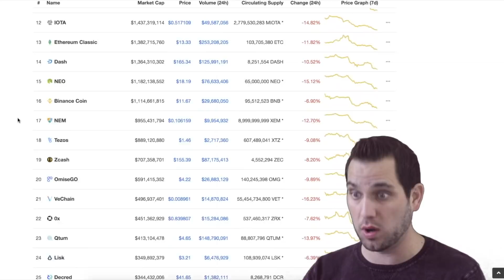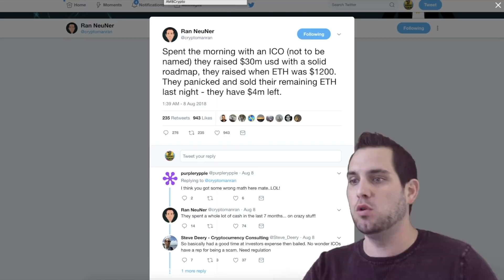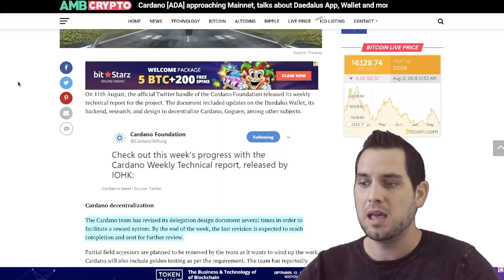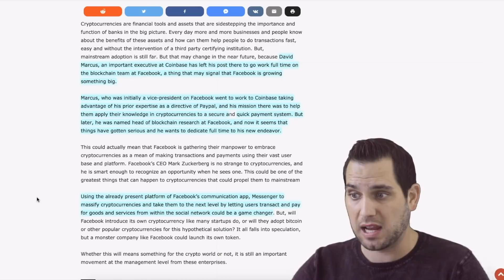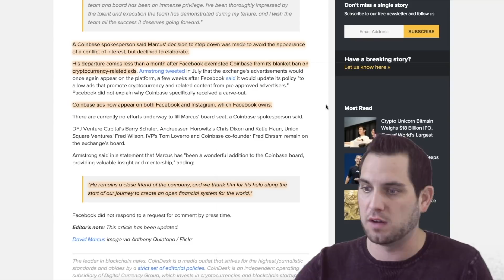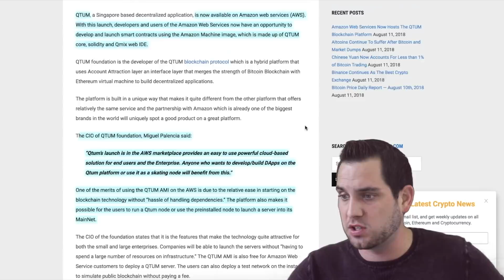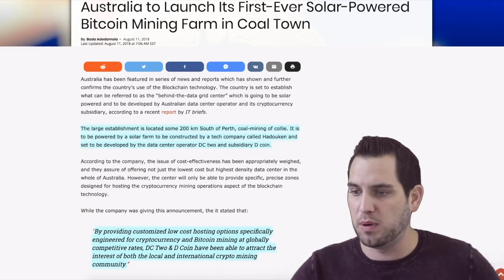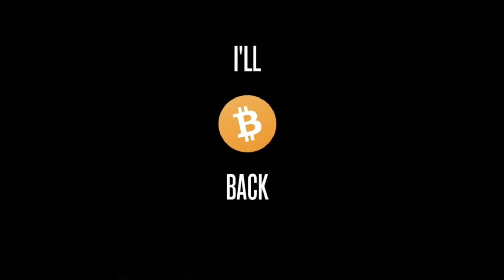📉 Are ICOs Dumping $ETH & Crashing The Markets? Hoskinson vs Vitalik | Facebook Rumors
Are ICO’s dumping $ETH and crashing the markets? Charles Hoskinson vs Vitalik Buterin, Cardano updates, Davis Marcus leaves Coinbase for Facebook, Facebook denies Stellar partnership, Volkswagen blockchain, Australia lunches solar BTC mining farm, crypto news, and more!

0:30 Markets (don’t even bother looking…)
1:10 Are ICOs crashing the market?
2:54 Ran NeuNer tweet
3:30 Charles Hoskinson Surprise AMA
5:30 Cardano (ADA) updates
6:10 Hoskinson vs Vitalik
7:00 Original IOHK Post
7:04 David Marcus leaves Coinbase for Facebook
9:30 Facebook denies Stellar (XLM) partenership
10:13 Lisk (LSK) first side chain ICO Madana
11:07 AWS now hosts QTUM
12:07 💩 CZ (Binance BNB) does not list shitcoins
12:58 Volkwagen and blockchain
13:23 Australia launches solar BTC mining farm
14:00 Market analysis and final thoughts…